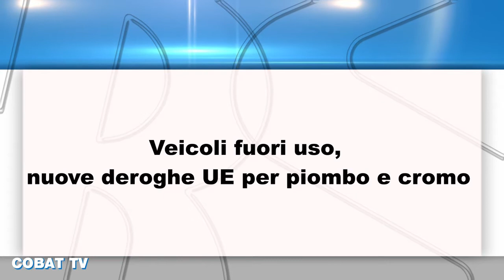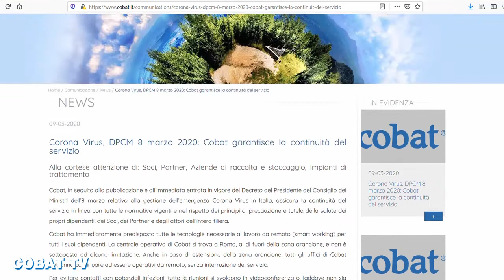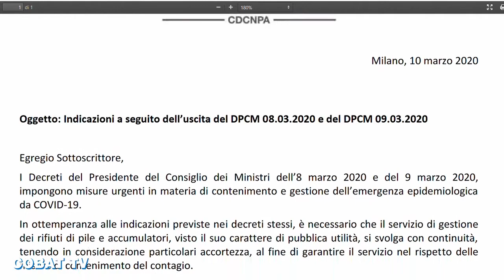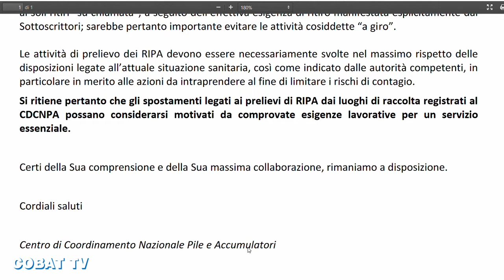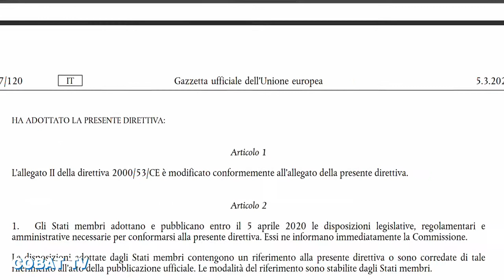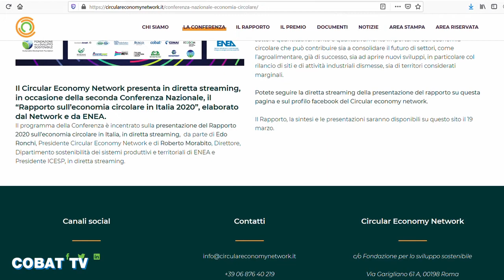RASSEGNA STAMPA DAL 12 MARZO AL 19 MARZO 2020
Appuntamento ogni settimana con la selezione, a cura della redazione di Cobat Tv, delle notizie piu' importanti e di maggiore interesse dall'Italia e dal mondo su ambiente, industria di settore e normative. Conducono in studio Chiara Bruni e Gianluca Martelliano.